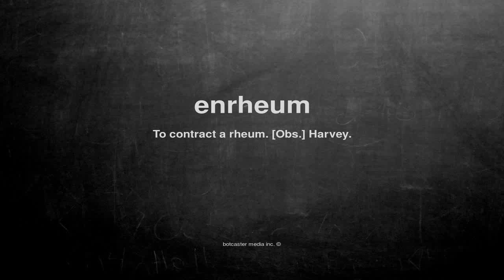What does enrheum mean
What does enrheum mean in English?